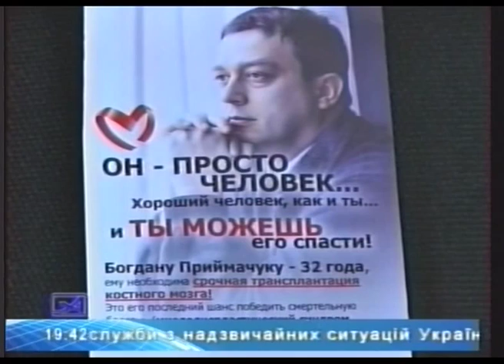Святая Русь - велопробег